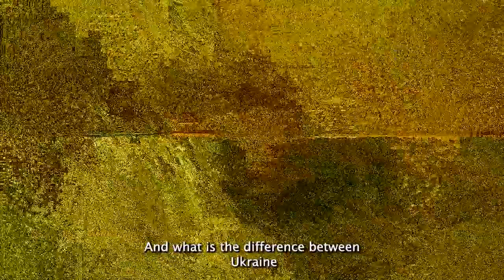standwithukraine / excerpt from 4 Tripping w/ Ukraine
Todays episode will be completely focussing on musicians and DJs from Ukraine, their activities since the beginning of the violent war that Russia started against Ukraine.
Artists: Oleh Shpudeiko, Alexey Shmurak, Emilia Kurylowicz, Olesia Onykiienko, John Object

Links:
Vedel School - Live from Ukraine
Boiling Room - boilingroom.info

The Armed Forces of Ukraine
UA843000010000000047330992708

Humanitarian aid
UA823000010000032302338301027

Tracklist

Live from Ukraine Initiative
1. Excerpt from Heinali / Oleh Shpudeiko - Live from Ukraine 9
2. Alexey Shmuraks - Из чистого стекла
3. Excerpt from Live from Ukraine 5: Liliya Nikitchuk and Iryna Kirchanova - Henry Purcell’s Dido’s Lament (from opera Dido and Aeneas)
4. Excerpt from Live from Ukraine 1: Antony Baryshevsky - "Greenland", a piano cycle by Alexey Shmurak
5. Excerpt from Live from Ukraine 8: Yakiv Tsvietinskyi and Vladyslav Grudnitskiy - “Landscapes of a free land"
6. Alexey Shmurak - "return"
7. xcerpt from Heinali / Oleh Shpudeiko - Live from Ukraine 9

Emilia Kurylowicz Mix
1. unwavemenot - Without regular operation
2. NFNR Kon2r
3. Burning Woman - Clarity
4. Oi Fusk - Жаба
5. Standard Deviation x Mystictrax - Human Margareeta - In Your Face
6. John Object - Heat - Drake-Future
7. undo despot - Protoka - 13 South Comrades